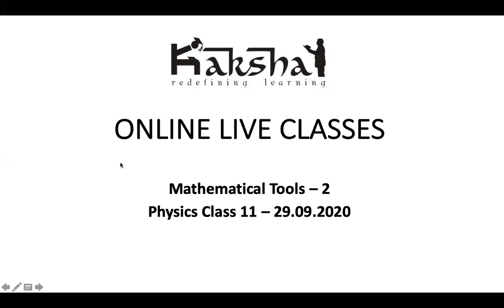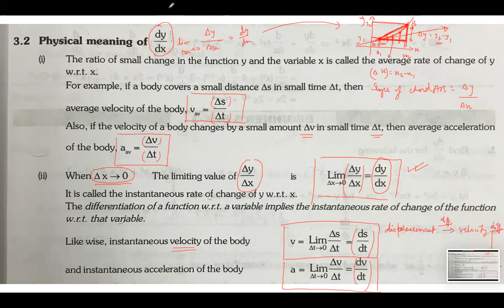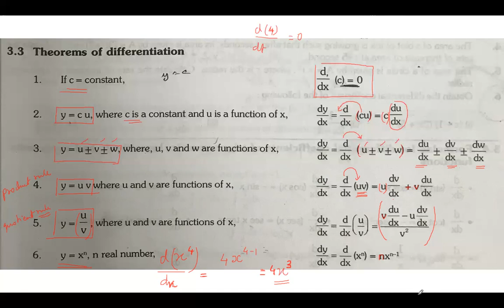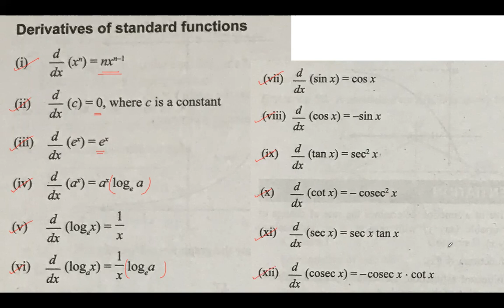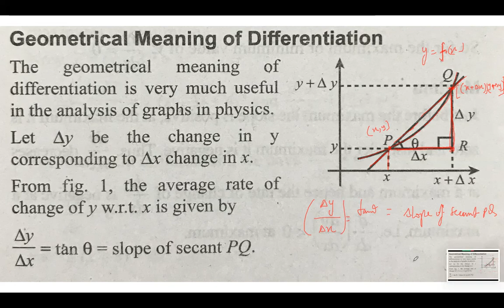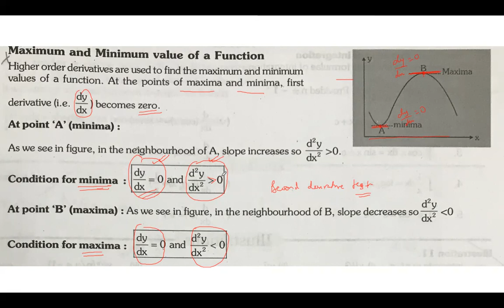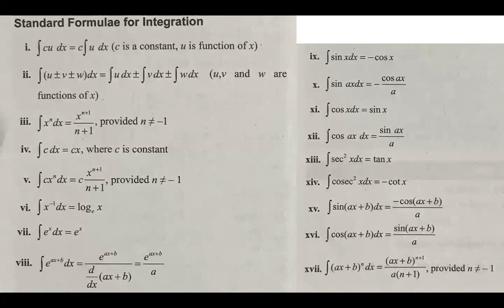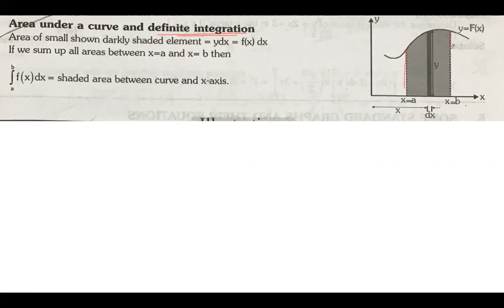NEET 12th Pass - Class 2 - Physics - Mathematical Tools - 2